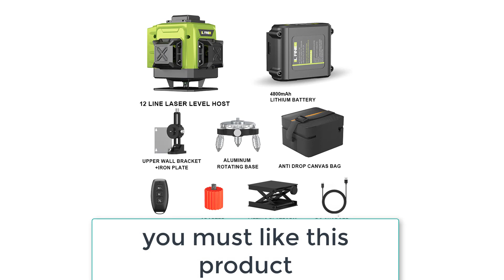Best Laser Level | LFINE 3D/4D Laser Level Review in 2024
Best Laser Level | LFINE 3D/4D Laser Level ON ALIEXPRESS

1. LFINE 3D/4D Laser Level 12/16 Lines Horizontal And Vertical With Remote Control 8 Lines 360°Self-leveling Laser Levels